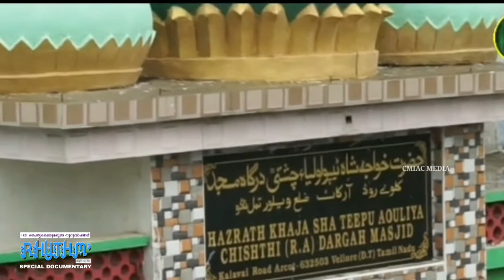TIPPU SULTHAN |MALAYALAM DOCUMENTARY| CMIAC MEDIA | 2021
TIPPU SULTHAN | MALAYALAM DOCUMENTARY | RHYTHM MINI FEST SPECIAL 2021 | CMIAC MEDIA |
CHERUSSERY ZAINUDHEEN MUSLIYAR MEMORIAL ISLAMIC & ARTS COLLEGE
Al Hidayath campus
Kondotty, Thurakkal
PIN : 673638
Malappuram Dt.